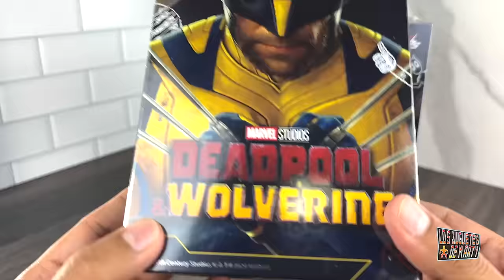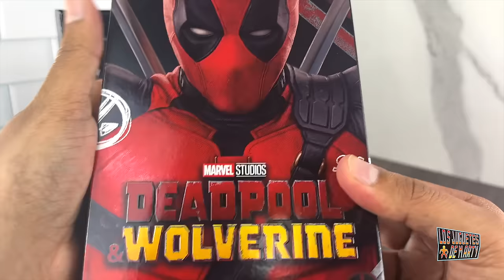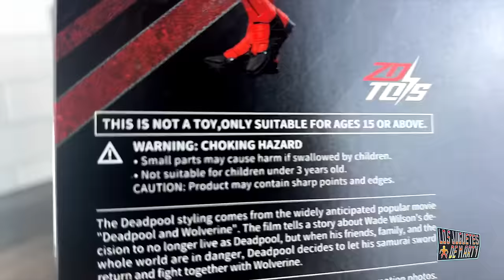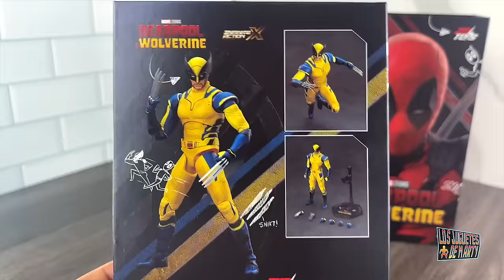ZD TOYS DEADPOOL Y WOLVERINE: REVISION A DETALLE -COMPARACIONES Y MAS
Hoy abrimos las figuras de Deadpool y Wolverine de la marca ZD de Toys. Hacemos un analisis a detalle.

00:00 Intro
01:10 Cajas
04:24 Wolverine
13:05 Deadpool
18:40 Comparaciones
20:54 Espera las Mafex